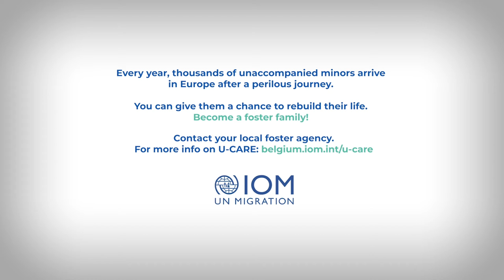U-CARE: Foster Care for Unaccompanied Migrant Children - information video (short)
The International Organization for Migration (IOM) - UN Migration Agency and its partners are currently engaged in the work of the Unaccompanied Children in Alternative Residence (U-CARE) project (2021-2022), which aims to develop and improve alternative care systems (including foster care) for unaccompanied migrant children (UMC) in three European countries: Belgium, Germany and Greece.

As part of the project, Belgian foster families together with the UMC residing in their family talk about their experiences of family-based care. The video can be used as a training and awareness raising tool and ensures that capacity building and recruitment activities maintain a child-centered and culturally sensitive approach. Both the shorter and longer video were produced to support the notion that family-based care is a better placement option for UMC compared to living alone or in large scale centers, because it offers a nurturing context with increased protective factors where their needs are successfully met. Furthermore, the videos will help with the recruitment of foster carers (including those with a migration background) by actively including a cultural sensitive approach.